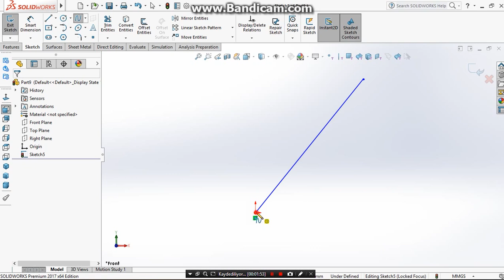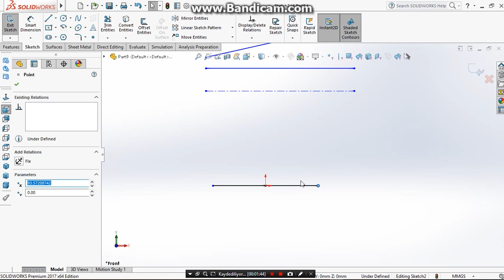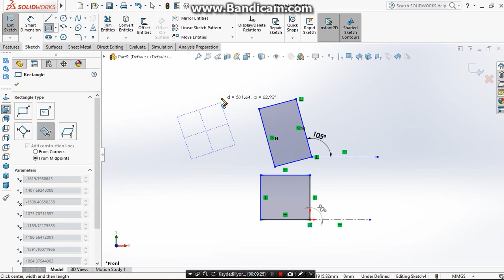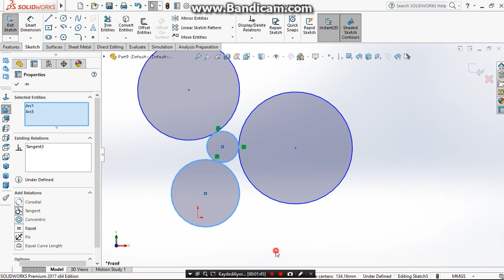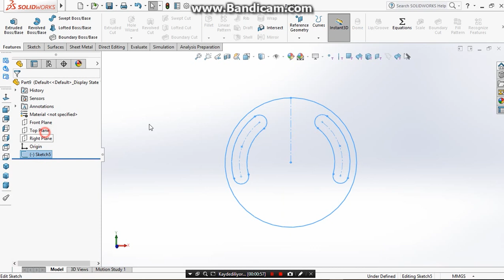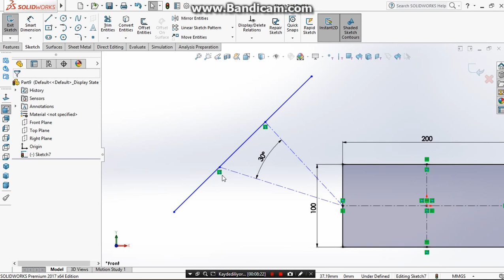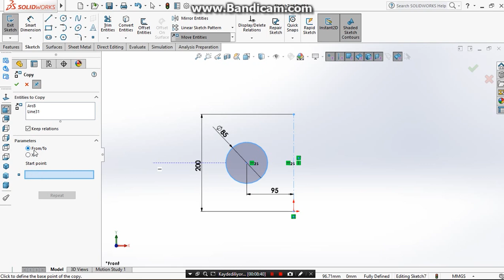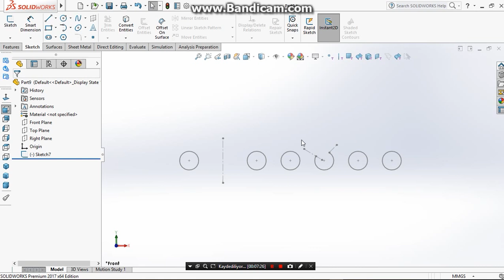SolidWorks Buluşmaları 2. Bölüm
SolidWorks'te Sketch(çizim) Temeller.